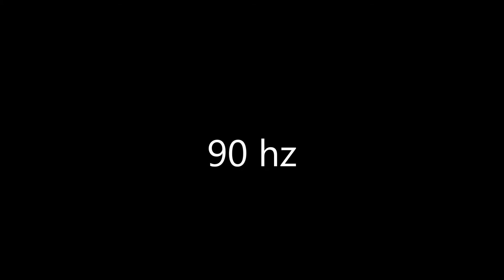90 hz HD sine wave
All of my sine waves are available in HD, and are the best quality on youtube. Make sure to select "HD". These sine waves are useful for many applications including equalization of audio systems.